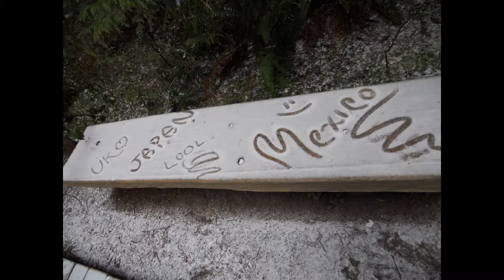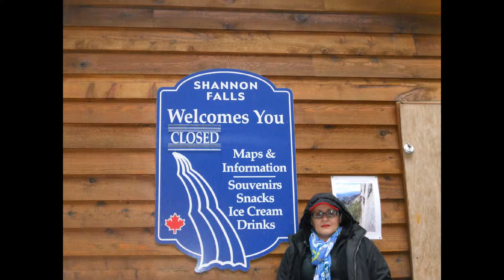CANADA NIEVE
NADA FUE LO QUE CREI